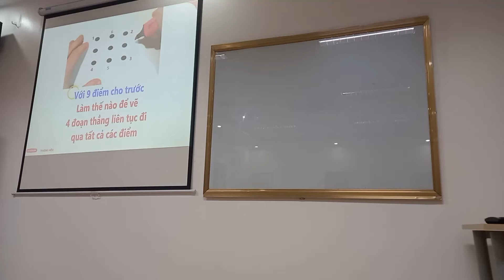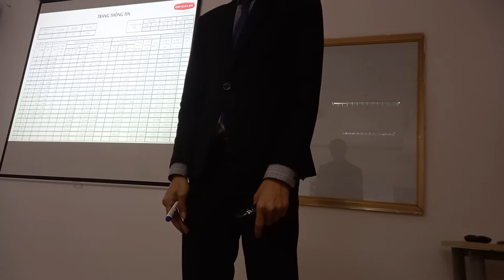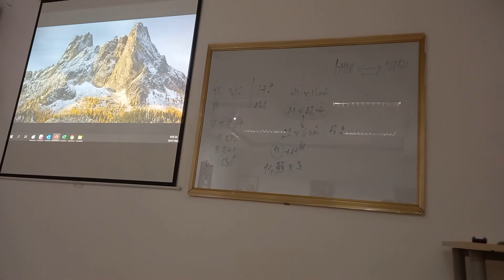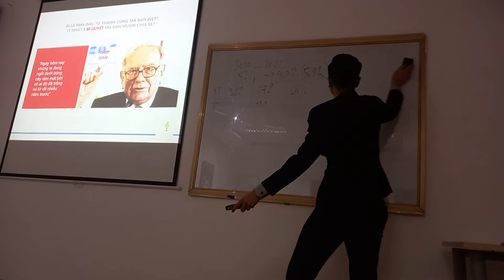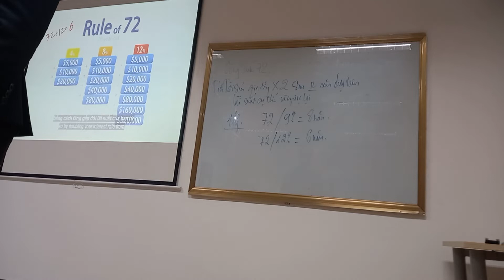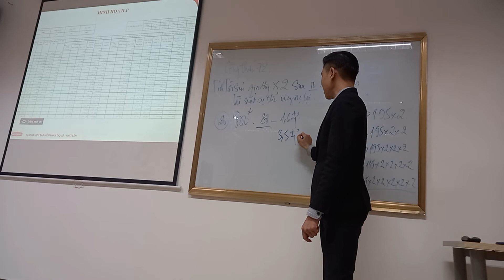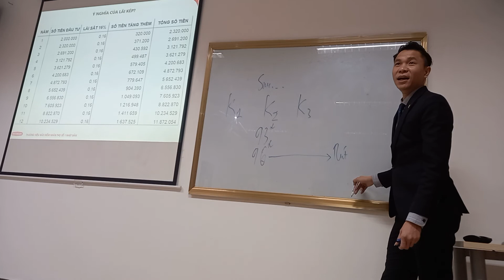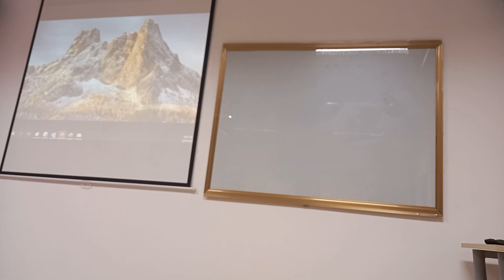Đào tạo sp An Thịnh Đầu Tư